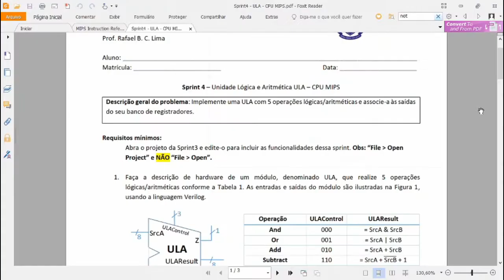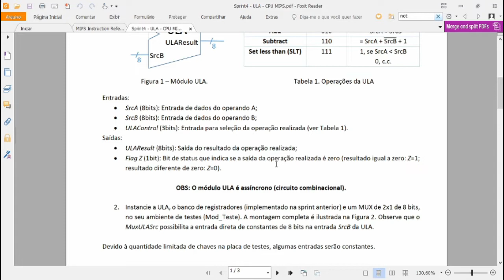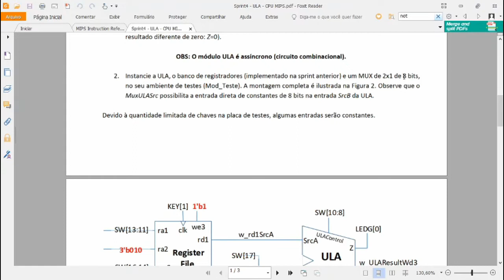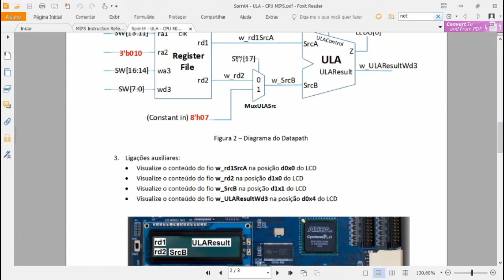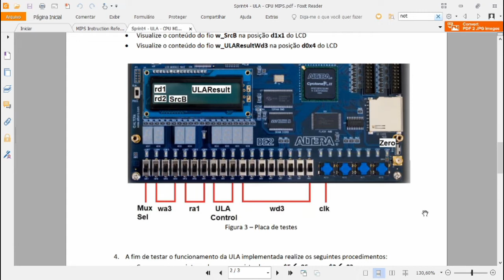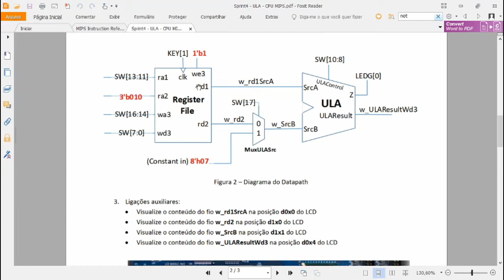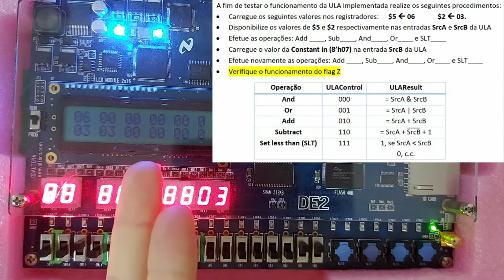Sprint4 - Processador MIPS - ULA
Esse vídeo faz parte da playlist onde será construído do zero, um processador MIPS de ciclo único, em fpga.

Índice da aula
0:00 Introdução
0:15 Requisitos da Sprint
7:35 Demonstração na Placa